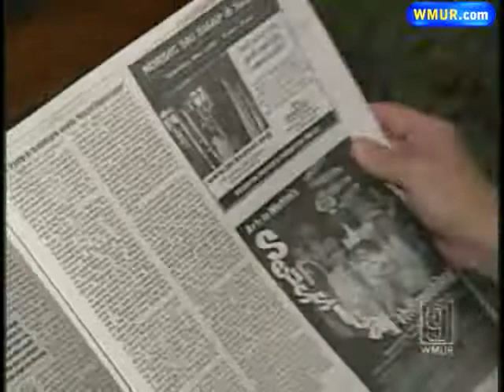Friday Morning Webcast